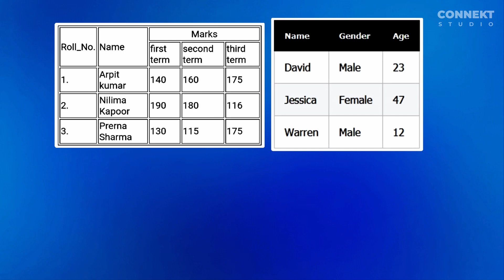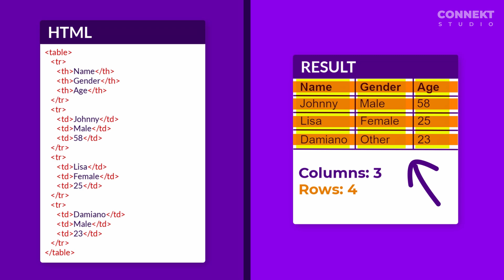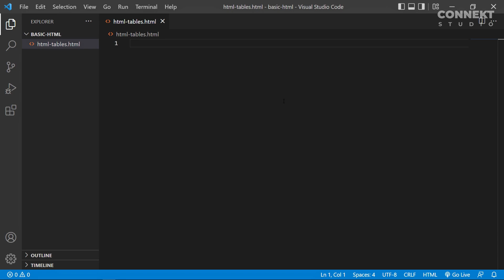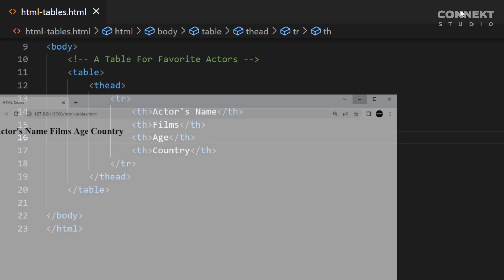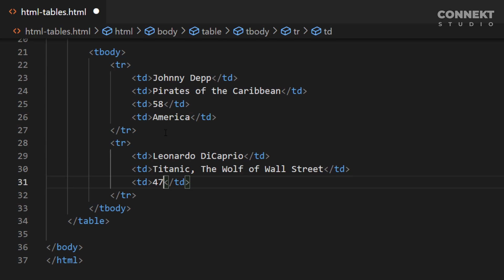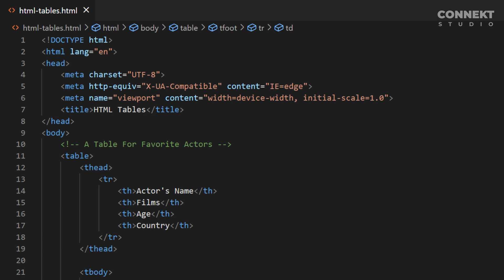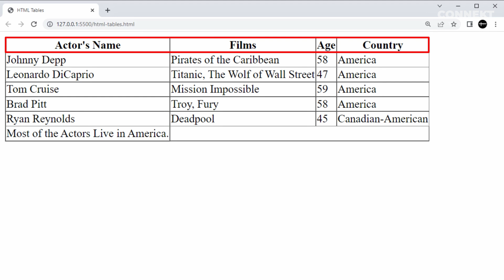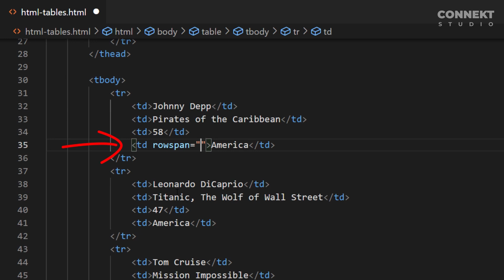HTML Tables | CONNEKT CAMP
এই ভিডিও লেকচারে HTML Tables নিয়ে আলোচনা করা হয়েছে...